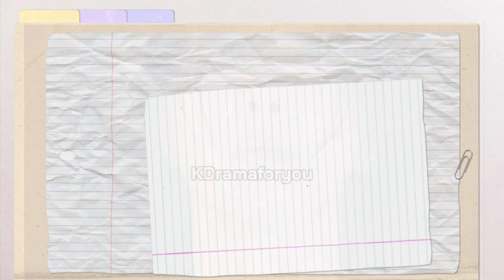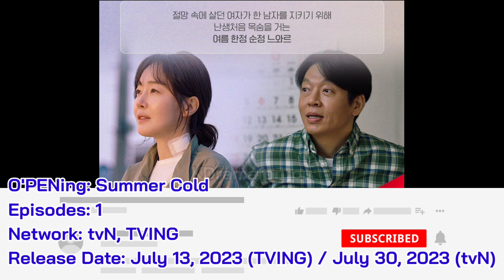O'PENing: Summer Cold (2023) Trailer | tvN OPENing 2023 | Uhm Ji Won & Park Ji Hwan Short KDrama